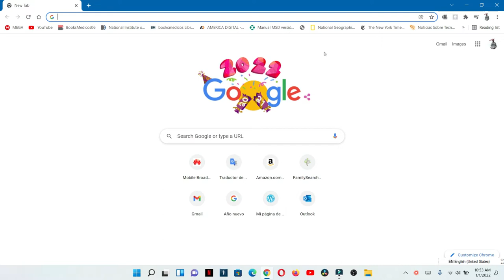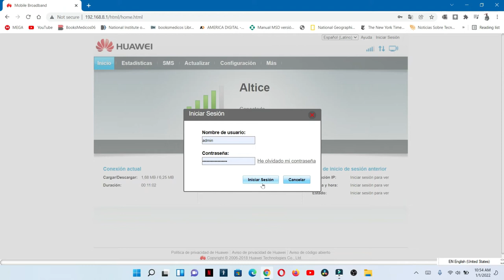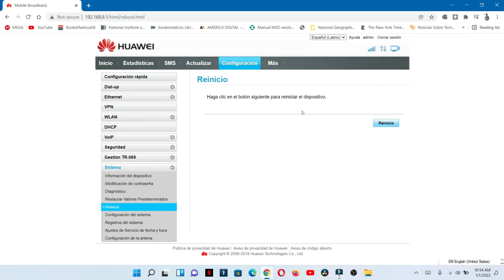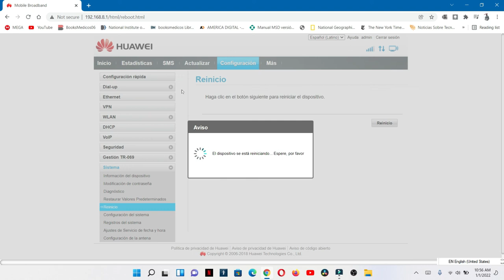como reiniciar tu modem o router de altice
Sin necesidad de desconectarlo, con tu celular o computadora, con cual quiera de las dos formas puedes hacerlo, sin necesidad de pararte de tu asiento.